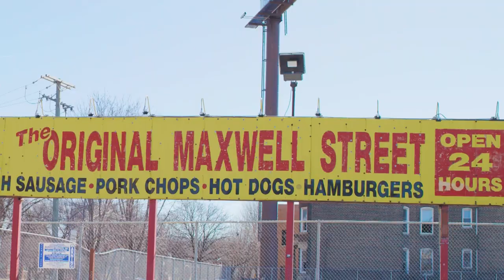BELLATOR 293 | Daniel "The Predator" James is READY for Marcelo Golm | Fight Preview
We dive into the world of Chicago-born fighter Daniel James ahead of his Heavyweight bout against Marcelo Golm in California on March 31st at bellator293.

Daniel James talks about his life outside of Bellator, being a role model in his hometown and visits his favorite barbershop for a fresh cut before the big night!